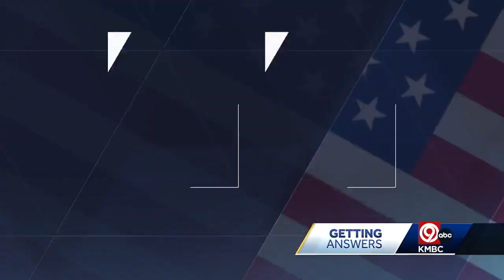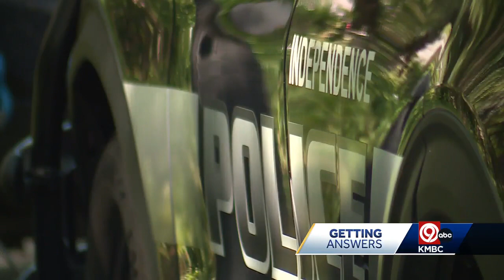Social media aids in recovery of slain Wyandotte County Sheriff Deputy Widow's stolen jeep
Deputy Patrick Rohrer and his colleague Deputy Theresa King were both killed escorting a prisoner to the Wyandotte County Courthouse in 2018.